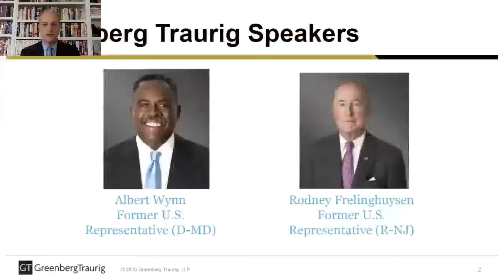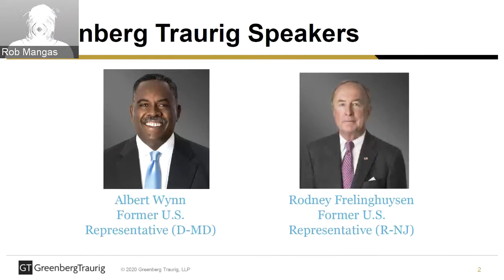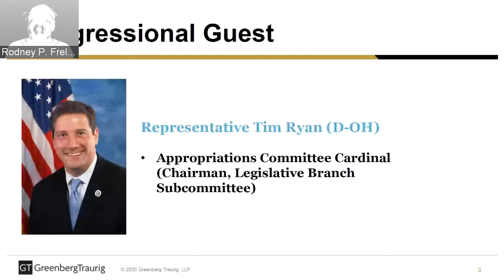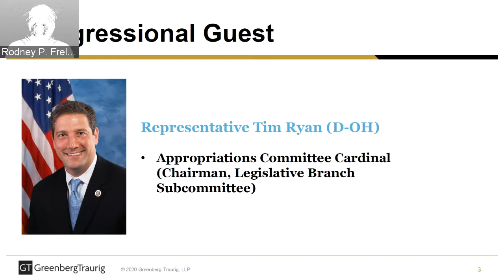Rep. Tim Ryan - Hot Off The Hill: COVID-19 Congressional Leadership Webinar Series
What is the latest on Capitol Hill with respect to the coronavirus? GT’s Federal Government Law & Policy practice hosted a series of webinars during the COVID-19 pandemic featuring Members of Congress to provide timely developments from Capitol Hill during the crisis. Attendees heard from bipartisan Congressional leadership in our webinar series featuring Representative Jim Clyburn (D-SC), Representative Tom Cole (R-OK), Tim Ryan (D-OH), and Greg Walden (R-OR).

The series covered emerging issues during the pandemic, including the CARES Act, the Paycheck Protection Program, Main Street Lending program, infrastructure, broadband, reopening the economy, and the pandemic’s impact on elections, remote hearings and voting, and the congressional schedule.

Representative Tim Ryan (D-OH), and GT’s former Members of Congress Rodney Frelinghuysen (R-NJ) and Albert Wynn (D-MD) held a session covering the latest on Capitol Hill.  As Chairman of the House Appropriations Subcommittee, Representative Ryan provided firsthand insight as to decisions on funding the response to the COVID-19 pandemic.